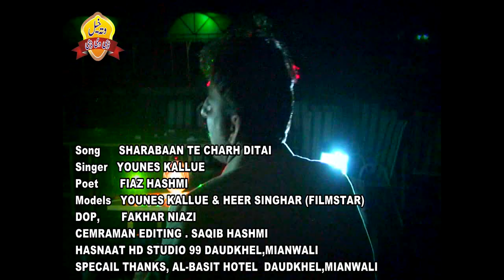Sharaban►Singer Younas Kallue►Punjabi And Saraiki Song 2017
All Songs Of Folk Studio & Wattakhel Production  Pakistan 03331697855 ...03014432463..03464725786
Attaullah Khan Esakhelvi Purani Yadain Are Available.